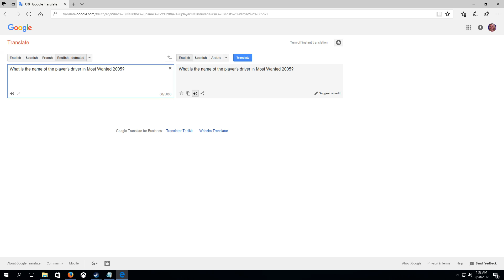Nameless Driver's BMW M3 GTR vs Razor's BMW M3 GTR [NFS Most Wanted 2005]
"Razor's BMW M3 GTR"

Whats the name of the player? Should we call him... Mia's boyfriend? Nikki's boyfriend? Cross's Rival? Or Sit Down?

English is a flexible language that can describe something at that specific time.

Need For Speed Payback needs to at least have a hot lady sitting on a hood of a RX-8 and remind us to wear our seatbelt.